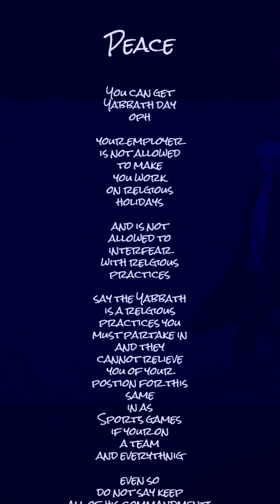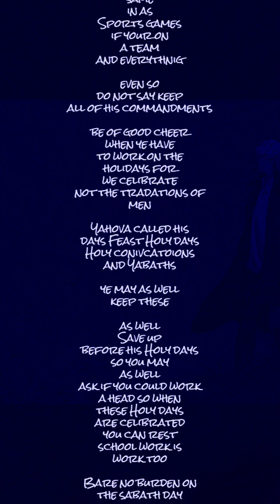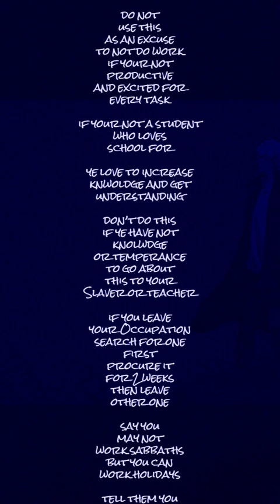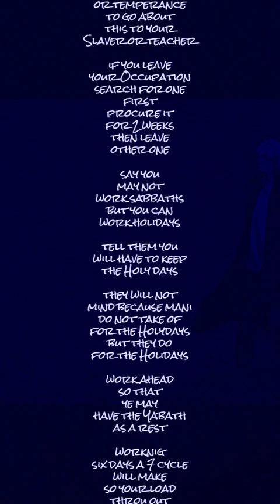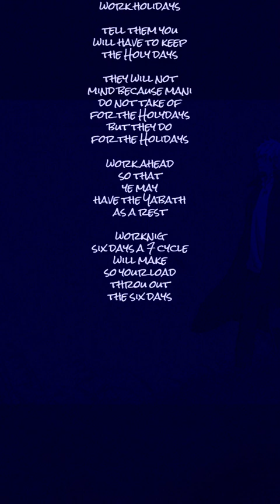You can get the sabbath day oph